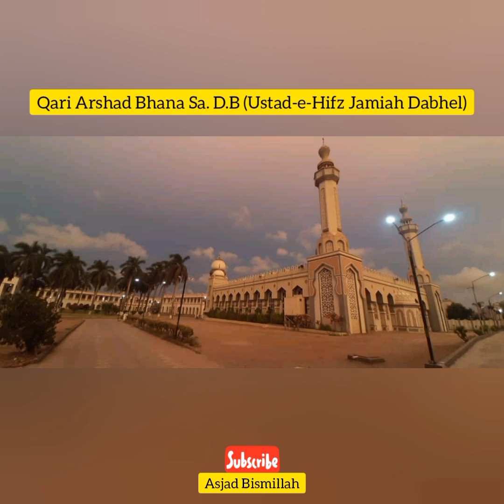Qari Arshad Bhana Sa. D.B (Ustad-e-Hifz Jamiah Islamiyah Talimuddin Dabhel)Eid-ul-Adha-Salah Dabhel)